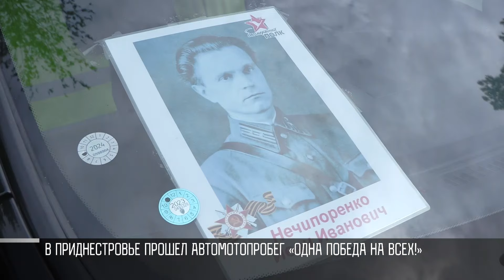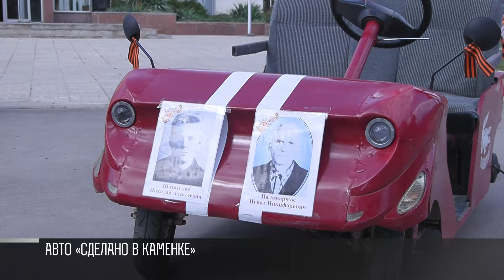«Одна Победа на всех!»: автомотопробег по Приднестровью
Автопробег ко Дню Победы – это уже традиция. Общий сбор в Тирасполе у мемориала Славы. Здесь собираются колонны автомобилей со всей республики. Вместе едут на Кицканский плацдарм. К обелиску Славы. Все машины украшены флагами и портретами героев Великой Отечественной войны.